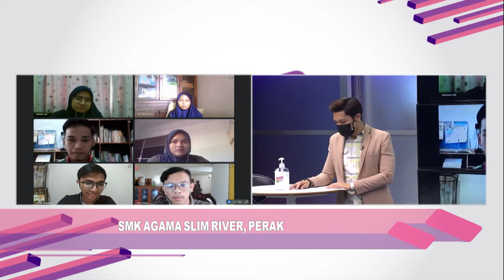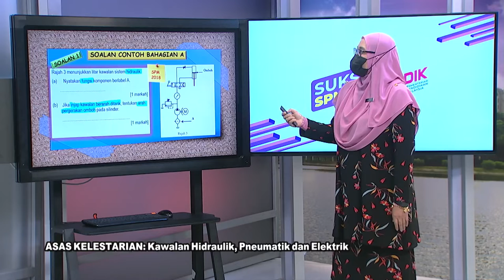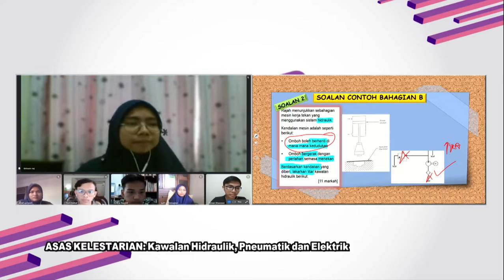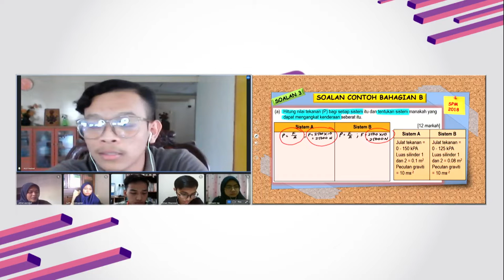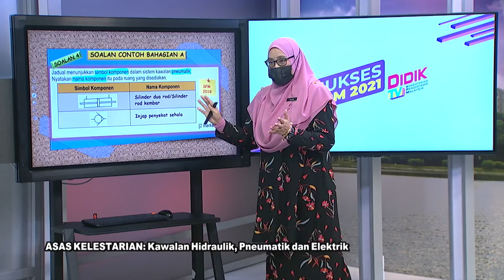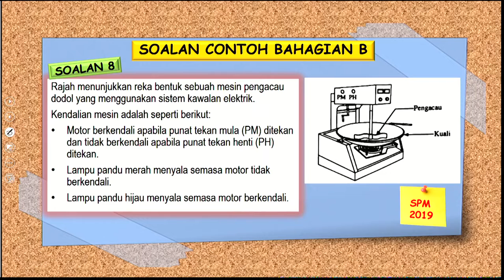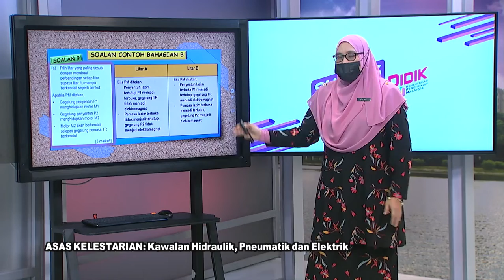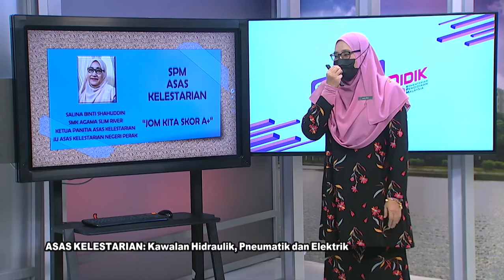DidikTV  Eps 342 RTS Spm 2021 Asas Kelestarian Kawalan Hidraulik, Pneumatik Dan Elektrik